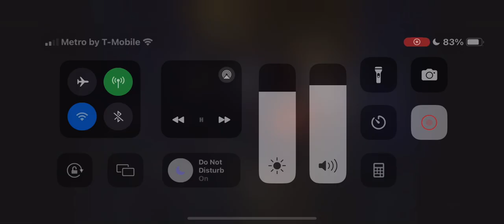NEW MOON ALERT 🔔 August 03,2024 Saturday Eve to Sunday Eve